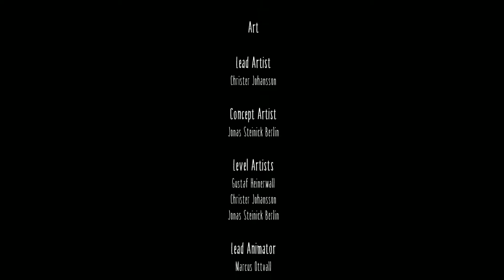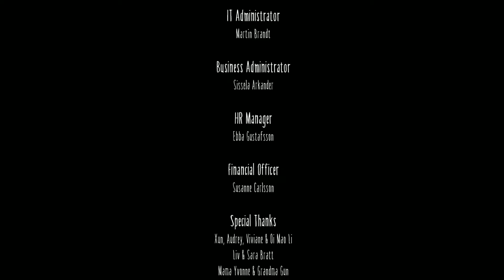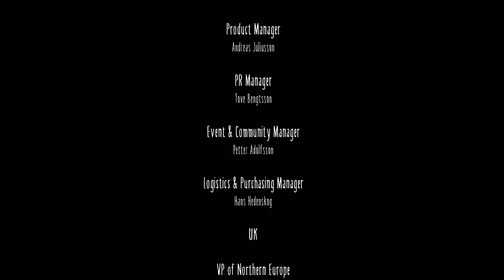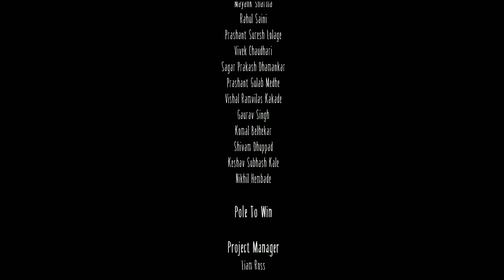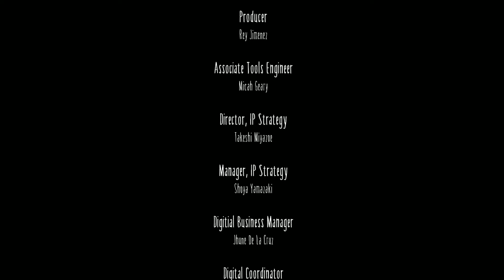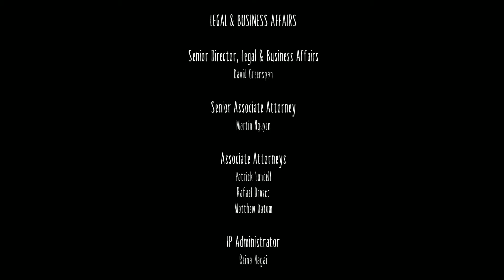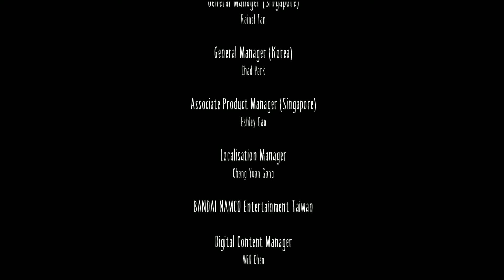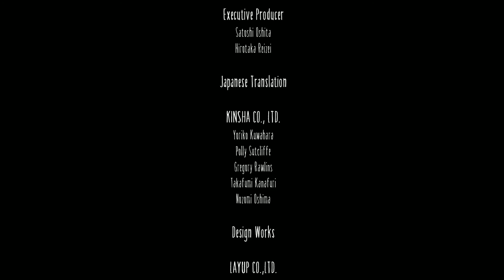[공포게임] 리틀 나이트메어 6화 완결 ( Little Nightmares ) [PC] - 깜식